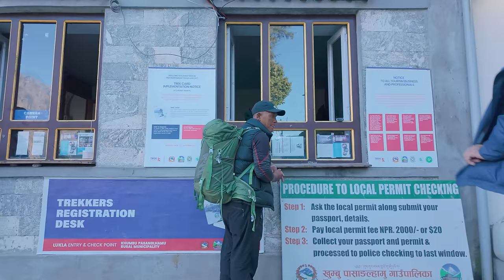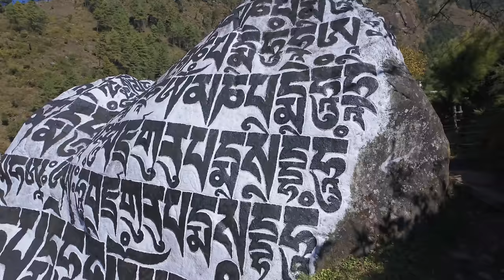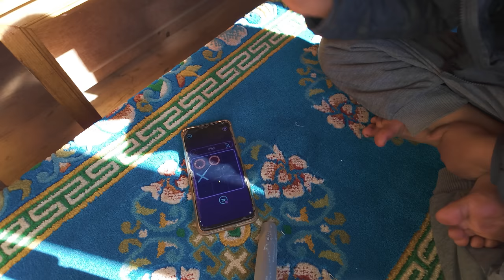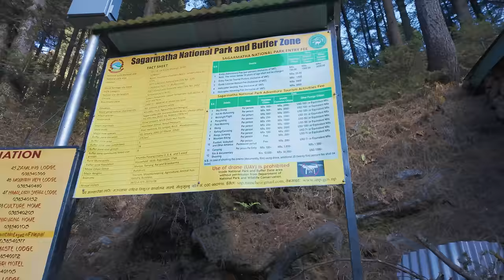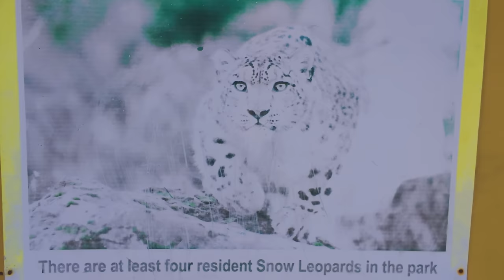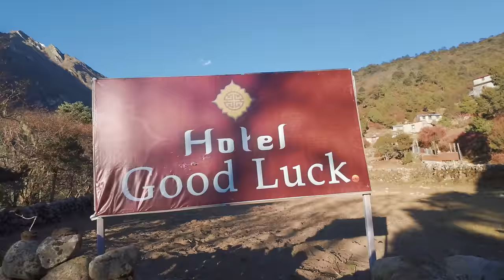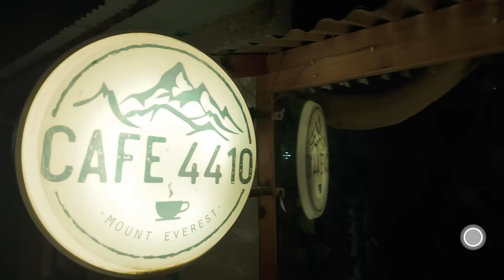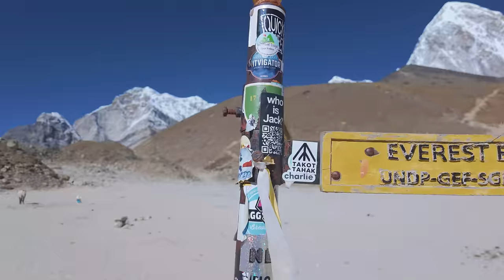Everest Base Camp: My Full Journey (Everything You Need to Know) 2024 4K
Hey everyone!   Everest Base Camp has always been a dream of mine, and let me tell you, it did NOT disappoint!  This video takes you along on my entire journey, from landing at the worlds most difficult "Lukla Airport" to standing in awe at the foot of the mighty Everest itself. ️

In this video, you'll get:

My personal experience and day-by-day breakdown with stunning visuals of the incredible scenery and charming villages like Namche Bazaar and Tengboche.
All the practical advice you need on acclimatization, avoiding altitude sickness, and what to expect on the trail (spoiler alert: breathtaking sunrises!).
Epic footage of the Himalayas, including close-up views that will leave you speechless!
Whether you're a seasoned adventurer or just starting to consider this epic journey, this video will give you a peak into your  OWN incredible Everest Base Camp adventure.

If you go there, ENJOY it for me as well!

00:00 Journey to Everest Base Camp
00:17 Katmandu, Nepal
01:00 The most dangerous airport Lukla Airport, Nepal
02:36 Phakding
09:54 Towards Namche Bazaar
17:22 Namche Bazaar, Nepal
26:47 Towards Tengboche
31:24 Tengboche, Nepal
34:23 Pangboche, Nepal
36:50 Dingboche, Nepal
38:51 Dingboche acclimatization hike
39:33 Lunch and rest in Dingboche
40:24 Towards Lobuche
46:09 Lobuche, Nepal
47:37 World's highest Cafe, Lobuche
50:19 to Ghorakshep
52:16 Ghorakshep, the last stop before Everest Base Camp, Nepal
53:27 Everest Base Camp, Nepal.
59:20 Closing speech